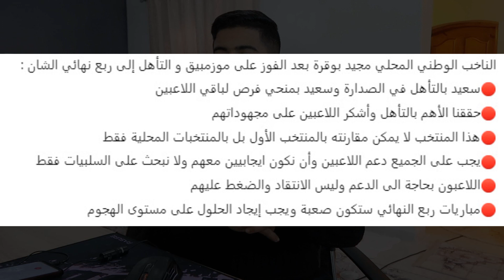مجيد بوقرة يقصف صحافة العار | الجمهور الجزائري يصنع الحدث في ملعب نيلسون مانديلا 🇩🇿😱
تصريح مجيد بوقرة مدرب المنتخب الجزائري المحلي
مجيد بوقرة مدرب المنتخب الجزائري
كأس أفريقيا للمحليين في الجزائر
كأس أفريقيا في الجزائر
كأس أفريقيا 2023
الجمهور الجزائري في ملعب نيلسون مانديلا
الجمهور الجزائري في ملعب براقي
الجمهور الجزائري في عنابة
الجماهير الجزائرية تصنع الحدث في ملعب براقي
فوز الجزائر علي موزمبيق
مباراة الجزائر و موزمبيق 1-0
Algérie
Algérie FIFA
Algérie CFA
Algérie chan
chan 2022
Djamel belmadi